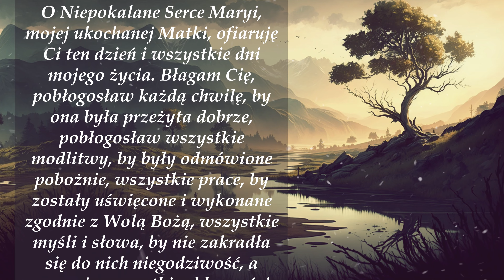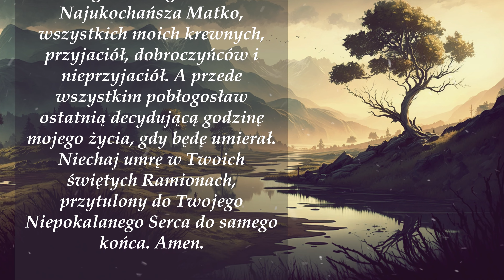Poranna modlitwa wraz z ofiarowaniem się Maryi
Tekst modlitwy:

O Niepokalane Serce Maryi, mojej ukochanej Matki, ofiaruję Ci ten dzień i wszystkie dni mojego życia. Błagam Cię, pobłogosław każdą chwilę, by ona była przeżyta dobrze, pobłogosław wszystkie modlitwy, by były odmówione pobożnie, wszystkie prace, by zostały uświęcone i wykonane zgodnie z Wolą Bożą, wszystkie myśli i słowa, by nie zakradła się do nich niegodziwość, a wreszcie wszystkie skłonności, aby były całkowicie skierowane do Boga. Pobłogosław też, Najukochańsza Matko, wszystkich moich krewnych, przyjaciół, dobroczyńców i nieprzyjaciół. A przede wszystkim pobłogosław ostatnią decydującą godzinę mojego życia, gdy będę umierał. Niechaj umrę w Twoich świętych Ramionach, przytulony do Twojego Niepokalanego Serca do samego końca. Amen.